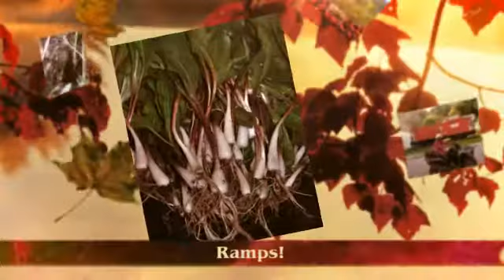ATVing in McDowell Co. WV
ATVing from the Elkhorn Inn, in McDowell County, AlmostHeaven West Virginia!